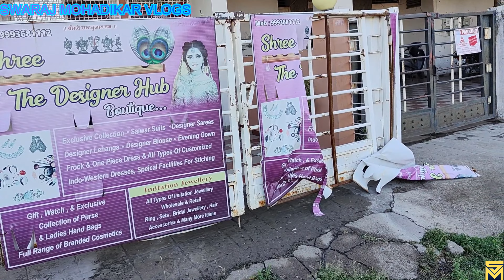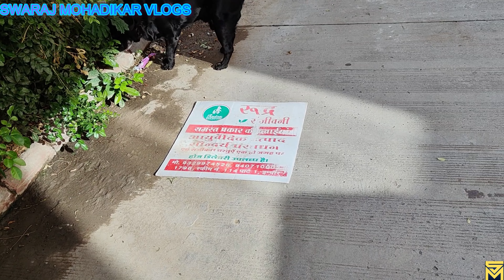?raat Ko Aaya Toofan | Toofan 2023 Video⛈️⛈️⛈️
This video is all about RAAT KO AAYA TOOFAN information but also try to cover the following subject:
-TOOFAN
-RAAT KA TOOFAN
-RAAT MEI AAYA TOOFAN

So you would like to know more about RAAT KO AAYA TOOFAN, I did too and here's the the video I made.
RAAT KO AAYA TOOFAN interested me so I did some research and created this YouTube video .

Have I addressed all of your questions about RAAT KO AAYA TOOFAN?
 Individuals who searched for TOOFAN also looked for RAAT KA TOOFAN.